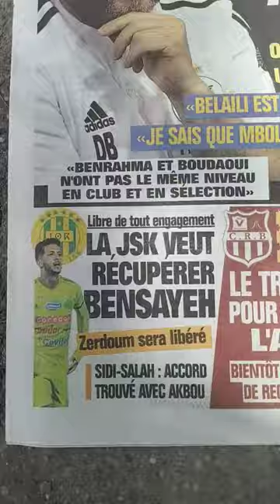JSK : Bensayah pourrait revenir, Zerdoum pourrait partir et Sidi Salah à Akbou (Compétition)